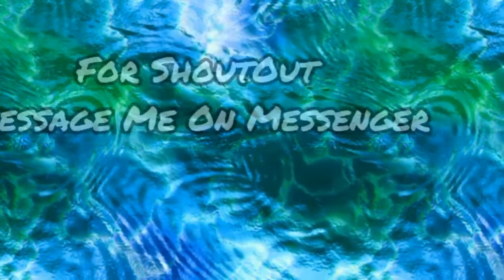🐺VLOG#25 Cobra Empty Bottle Prank On Porpayas Family | Jouther Resota Vlogs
Thank You For Support From:
-Resota Family
-Porpayas Family
-Friends & Relatives
-Walkie Talkie Family

Please Support My Youtube Channel, Mga KaJoutherians